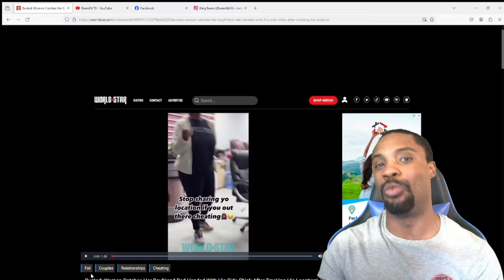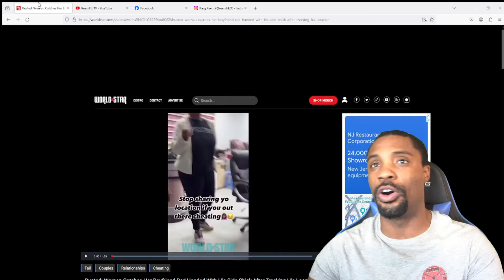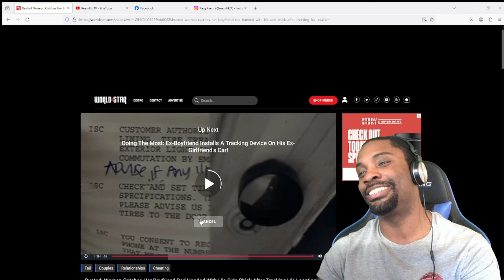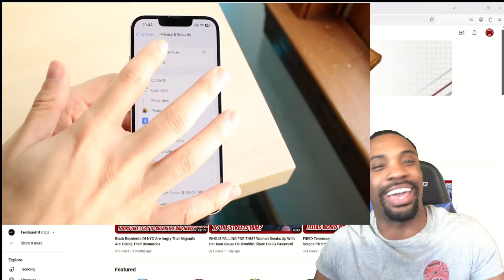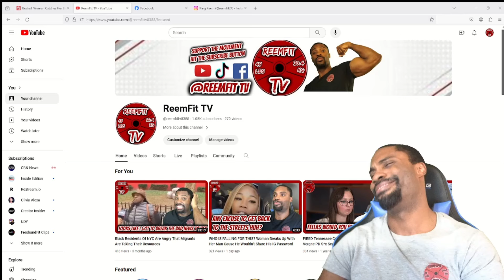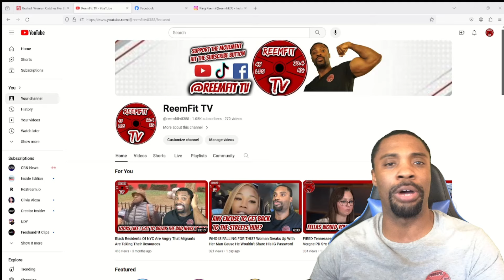TURN THIS PHONE SETTING OFF IF YOU'RE GOING TO CHEAT! Woman Catches Her Man With His Side Chick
Instagram.com/ReemFit24
Twitter.com/ReemFit24
Instagram.com/ReemFitGaming
Tiktok.com/@ReemFitTV
Facebook.com/ReemFitTV